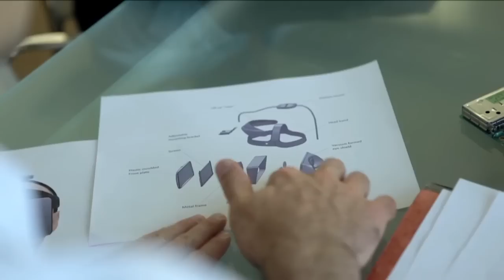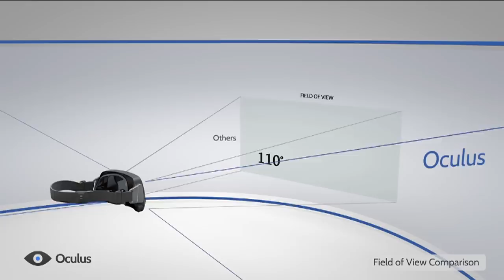Oculus Rift: Step into the Game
Kickstarter launch video for the Oculus Rift, a new virtual reality headset designed for immersive 3D gaming.